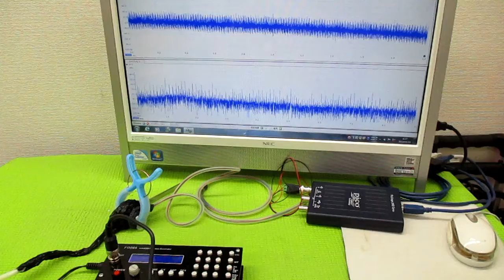超音波制御技術